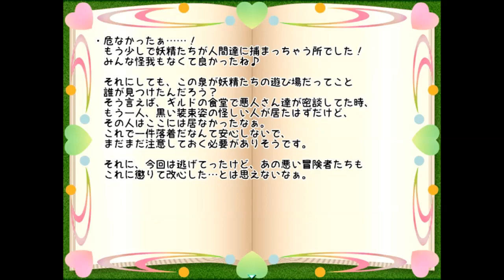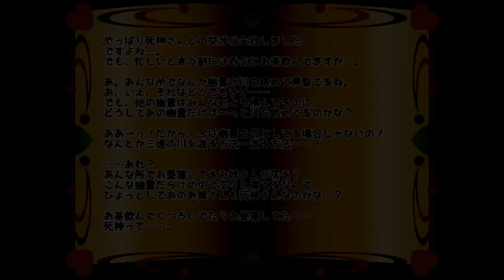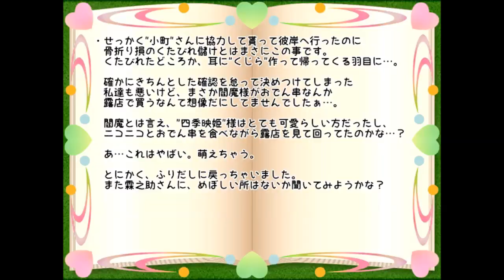【新作・東方系RPG】十六夜さんが「東方氷霊珠」をプレイ (妖怪炭鉱～四季映姫～廃洋館侵入前まで)